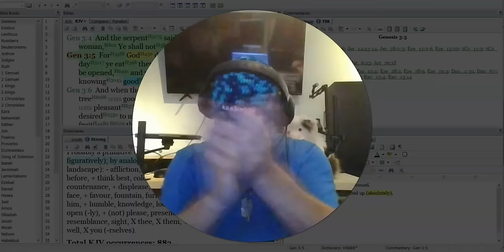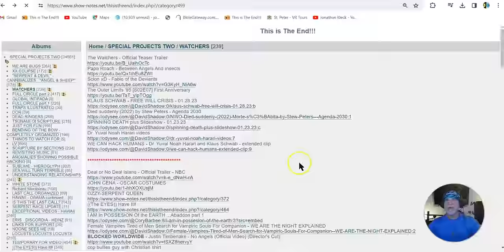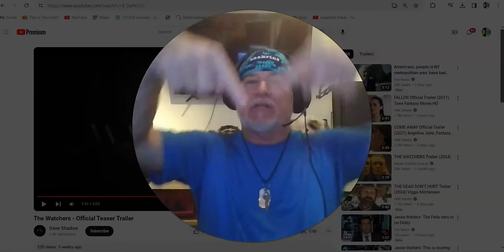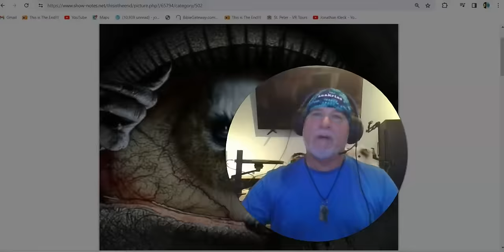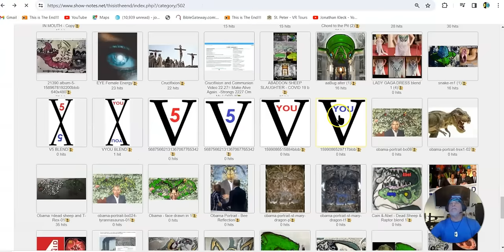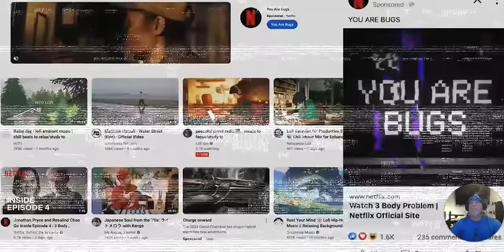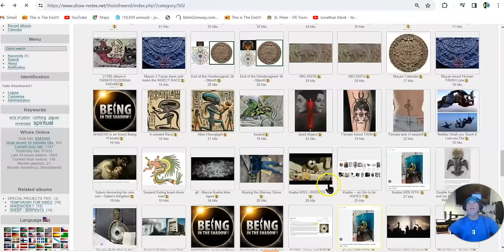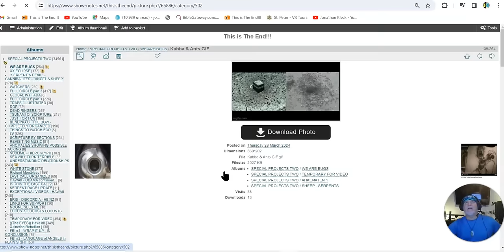The Black STONE of Mecca ! You Won't Believe what is in This Video for those that hav been Watching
This is Beyond the human Brain